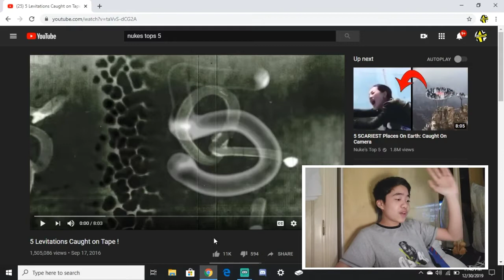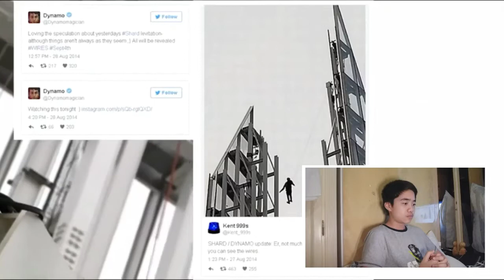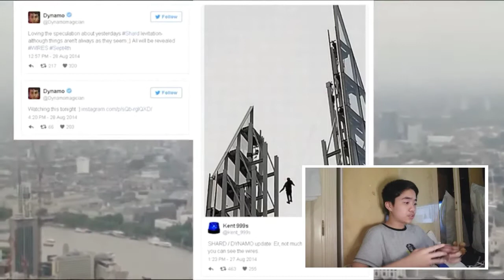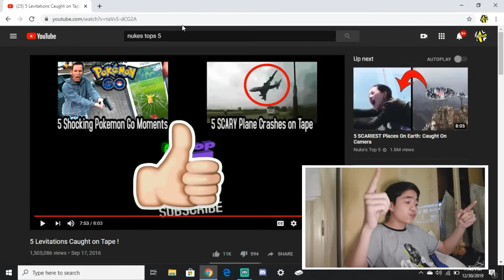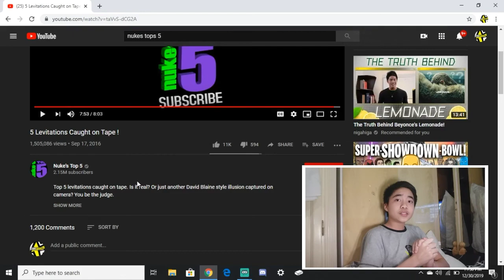REACTING TO 5 LEVITATIONS CAUGHT ON TAPE!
I Hope you guys enjoyed my reaction
To 5 Levitations Caught on Tape!

If want more Videos of me Reacting
Nuke's Top 5 Videos Be sure to leave
A like and

And Don't forget to Leave a